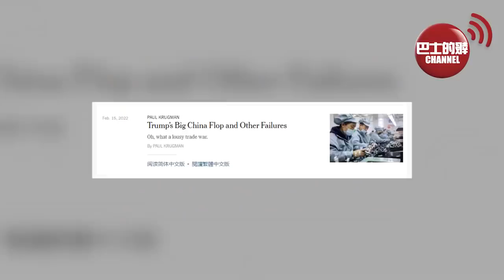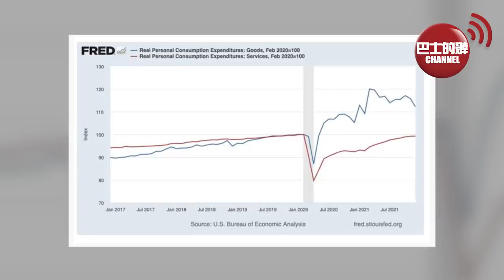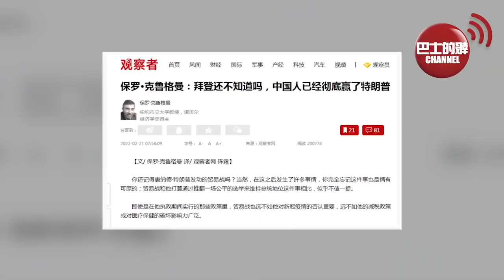(附字幕) 盧永雄「巴士的點評」香港不封城強檢有風險。 諾獎得主: 特朗普是個傻子，中國人徹底贏了他，拜登總統你呢？ 22年2月22日